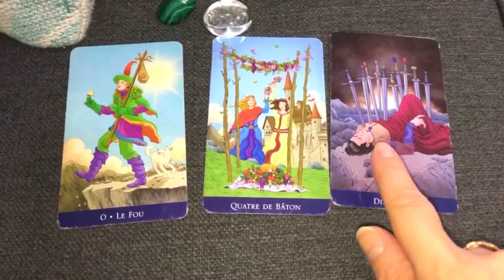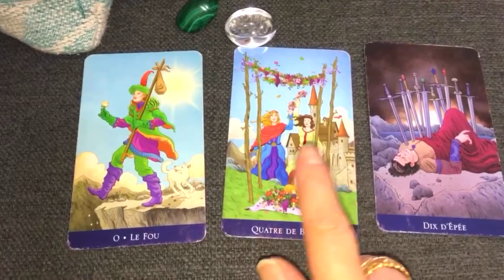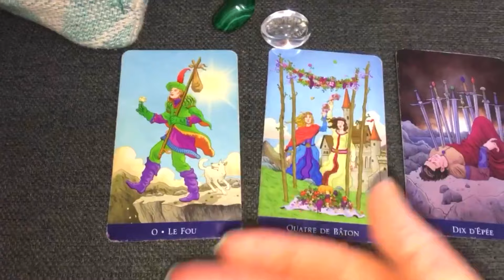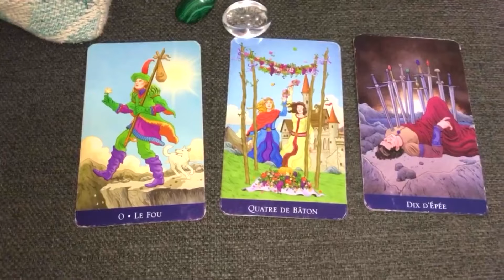Vos 7 prochains jours C'est un Sacré Tournant ! Tirage de tarot intemporel 🔮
Ebook Taroscope pour chaque signe 2024 pour l'amour ❤️, finances 💰, carrière 👔 santé mentale et les défis Voici le tirage Vos 7 prochains jours C'est un Sacré Tournant ! Tirage de tarot intemporel 🔮
Tirages privés en audio/mail 🎁 Mon guide exclusif de mes prédictions 2024 offert

🔮Mes prédictions pour chaque signe astrologique dans mon livre numérique "MON TAROSCOPE 2024 "

Voyante et Tarologue professionnelle depuis 20 ans , je suis Lali,  je partage mon don avec tous ceux et celles qui croient aux arts divinatoires . Chaque mois, je réalise des tirages de tarot et des  horoscope tarot  du mois grâce au tarot divinatoire. Vous découvrez l'horoscope de la balance , du verseau,  du gémeaux, du capricorne, du taureau, de la vierge, du bélier, du lion, du sagittaire, du cancer, du poissons et du scorpion .  J'associe  le tarot et la voyance pour vous donner des prédictions plus précises. J'espère que le tirage : Vos 7 prochains jours C'est un Sacré Tournant  ! Tirage de tarot intemporel  🔮  vous aidera pour ce mois.  N'hésitez pas à partager la vidéo, à laisser vos commentaires et retours sous la vidéo . Je vous souhaite d'être éclairé au mieux.